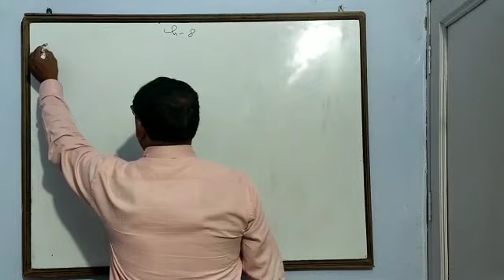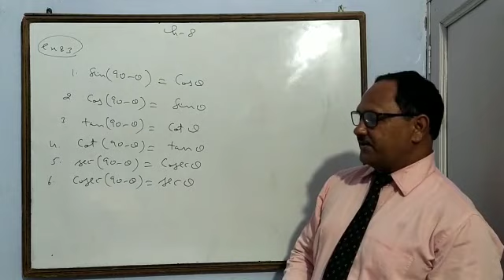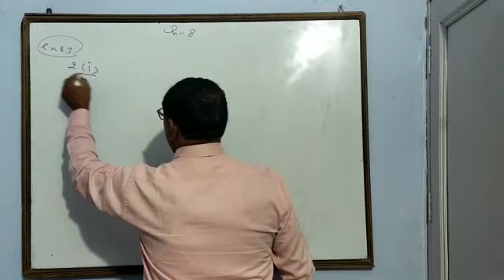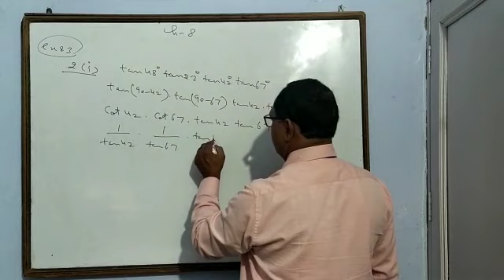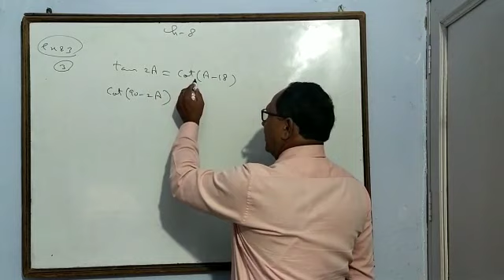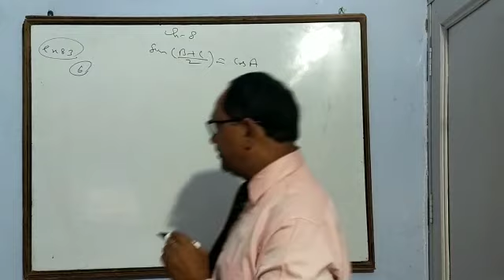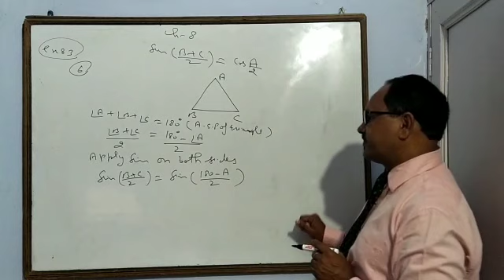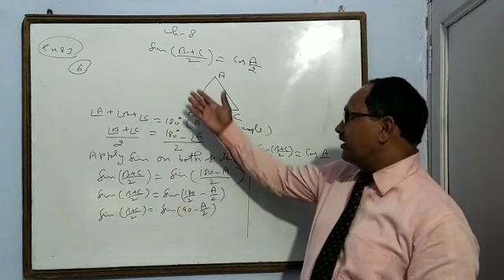Chapter -8 Introduction to Trigonometry Part -4 Class -X(Maths)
By- Naresh Kumar